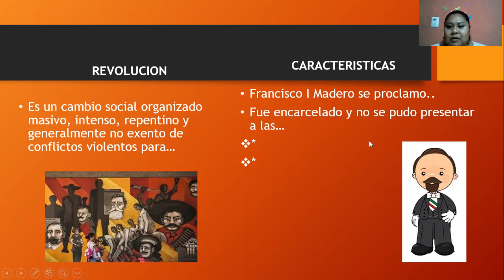25 DE MARZO 2021 HISTORIA TERCER GRADO VIDEO 2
PROFRA. DORA ALICIA GONZALEZ VAZQUEZ